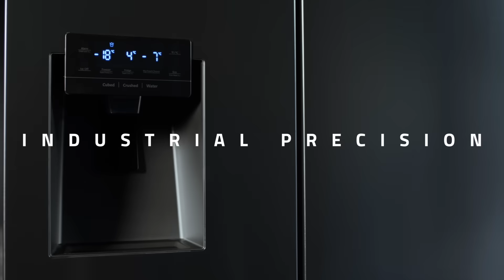Hisense PureFlat Collection | Industrial Precision 15secs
The Hisense PureFlat Collection features clean lines and smooth textures inspired by the minimalist design of commercial kitchens. With its sleek aesthetic, it fits flawlessly into contemporary domestic kitchens.